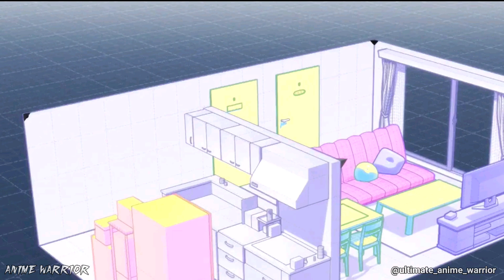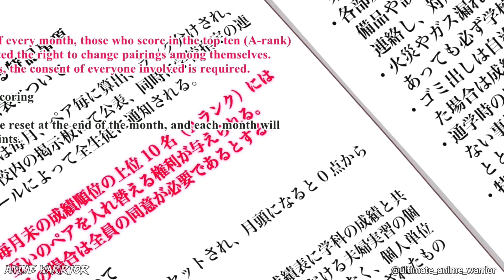More Than Married Couple, But Not Lovers Episode 1 Hindi Explained | Anime In Hindi | Anime Warrior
ABOUT US🙂

Voice - Thunder Emperor

(Tags)